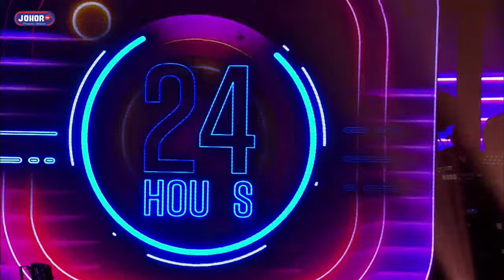KONSERT HARI RADIO SEDUNIA 2024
DI AUDITORIUM PERMATA SARI, RTM JOHOR

DENGARKAN JOHORfm PERMATA SELATAN
SETIAP HARI, 6:00 PAGI hingga 12:00 TENGAH MALAM
101.9Mhz JB/Pantai Barat Johor/Singapura/Kepulauan Riau | 105.3Mhz Utara Johor | 92.1Mhz Pantai Timur Johor | RTM KLIK